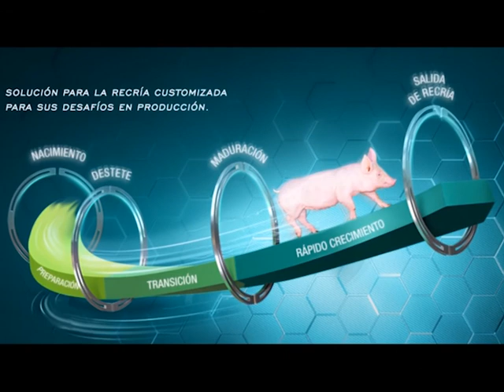PROGRAMA RIO 4 AGRO 27 02 20 BLOQUE 2